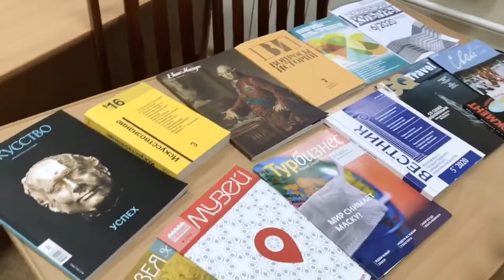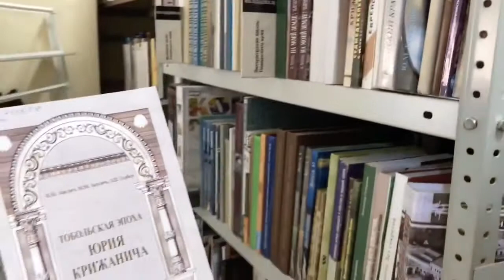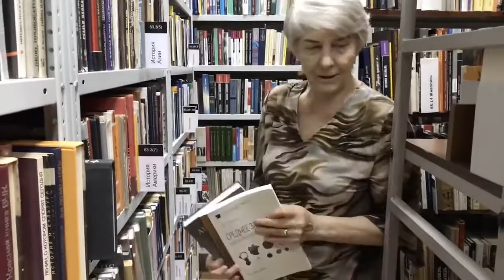Экскурсия по Читальному залу Нб ТГИК